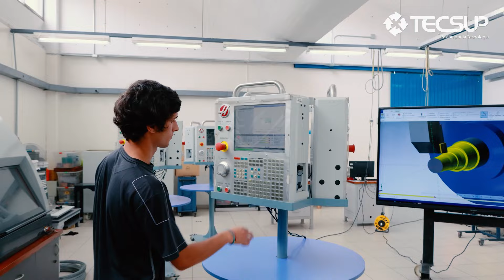¡Conoce el testimonio de nuestro egresado Bruno Cacho!